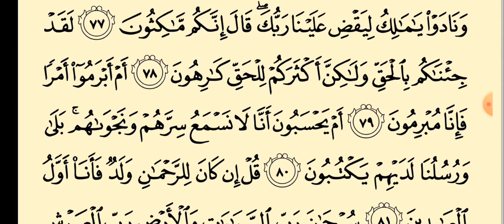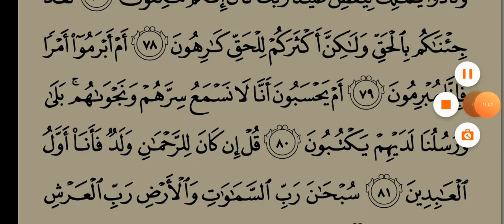القرأن الكريم الدرس السادس